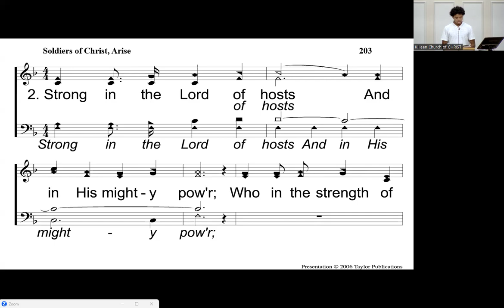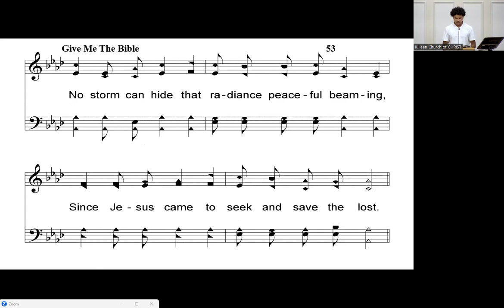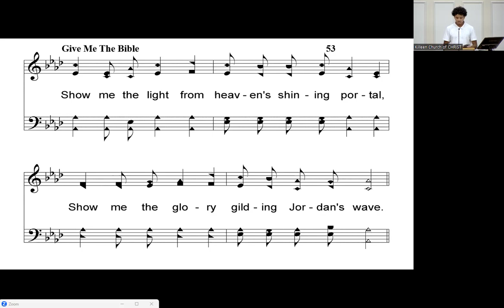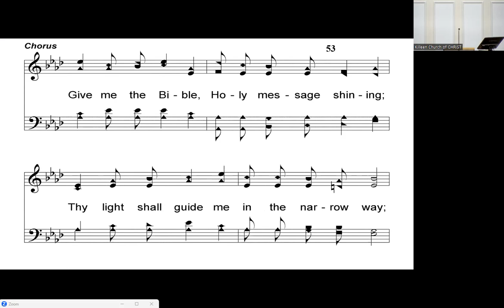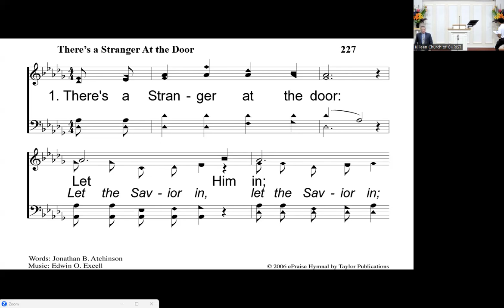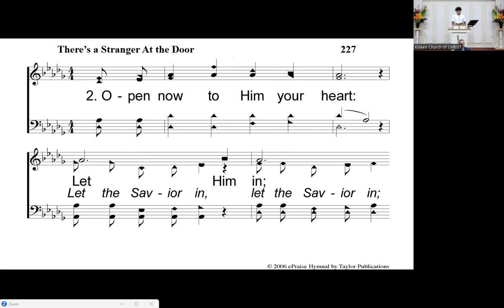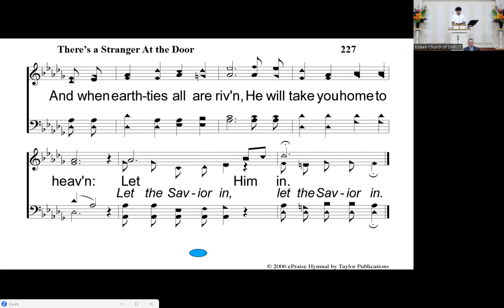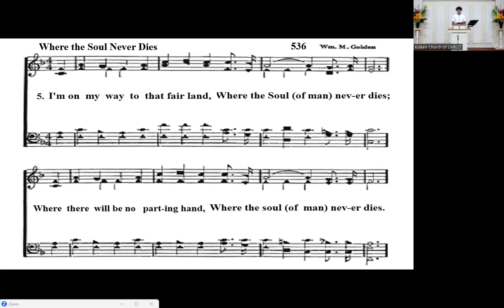Hardest Sermon Jesus Preached - 27 June 2023 - Matthew Gibson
Tuesday-2023 Summer Gospel Meeting